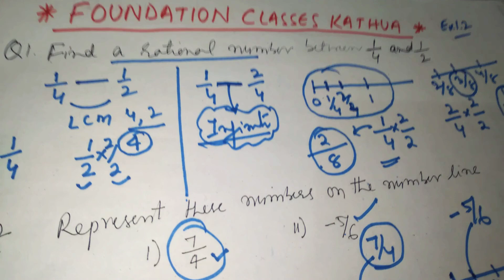CLASS 8TH MATH EX 1.2| TO FIND RATIONAL NUMBER IN BETWEEN TWO RATIONAL NUMBERS